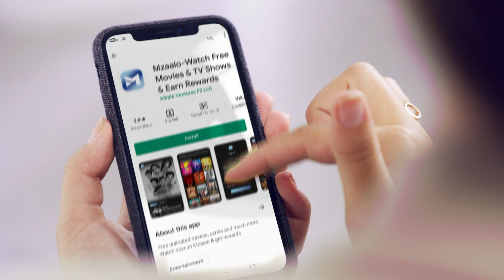आर माधवन | तन्नू वेड्स मन्नू रिटर्न्स कॉमेडी सीन्स सीन्स | Tanu Weds Manu Returns Comedy Scenes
Watch the best comedy scenes of R Madhavan from the movie Tanu Weds Manu Returns